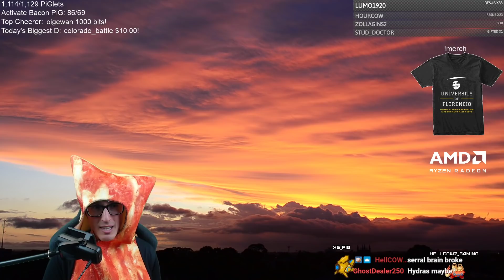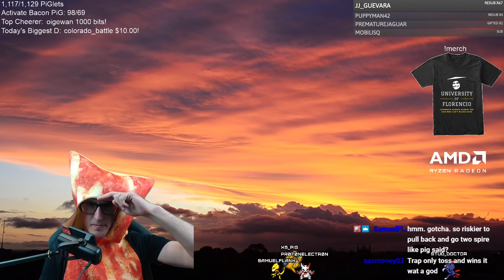Trap vs Serral BEASTLY GRAND FINALS - StarCraft 2 DreamHack Last Chance Tournament (ZvP)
Trap and Serral go head to head in this bo7 Grand Finals for DreamHack Last Chance Tournament.
My rate is currently $85USD/hour. Purchase 4 hours upfront and get 1 free!